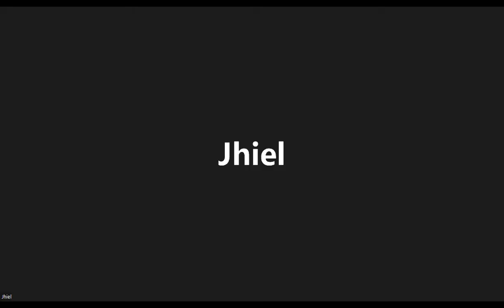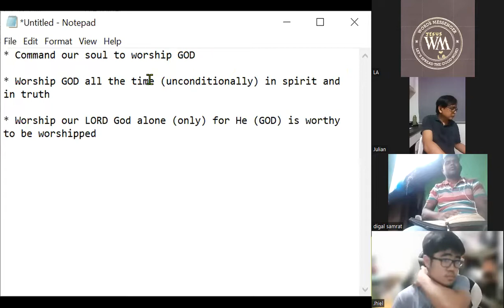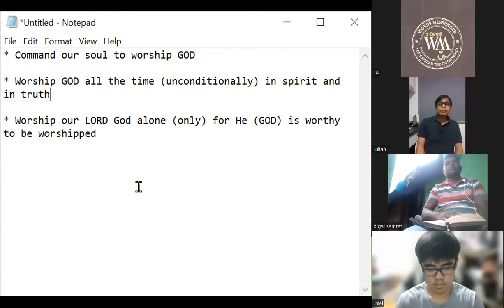July 15, 2022 BKK Global VIP WOE : "I WILL WORSHIP YOU" (Encourager: Bro. Julian)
All glory, thanks, and praises to our LORD God.

God our Father and Lord Jesus Christ and Holy Spirit love and bless us all.